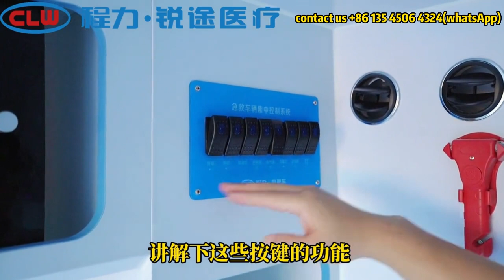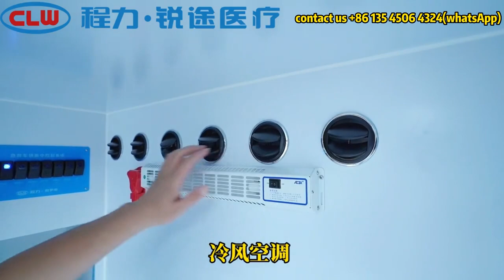Introduction of Rescue Ambulance from China